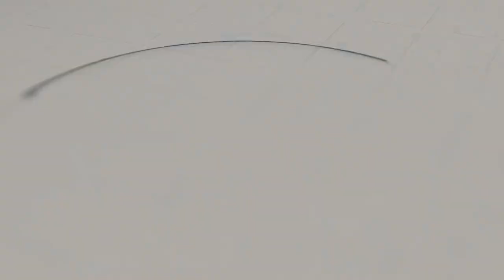Sipping Yunnan coffee from Jingdezhen cups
Htike Lwin Ko has just visited the Chinese porcelain capital Jingdezhen, experiencing traditional porcelain making in person.
There, ancient porcelain production stretches back to the Han Dynasty (206 BC-AD 220).